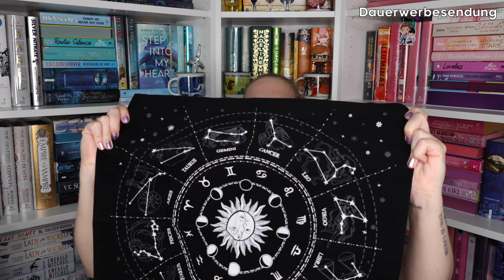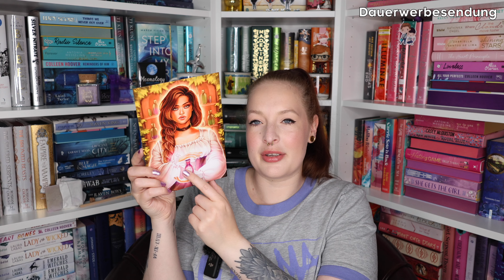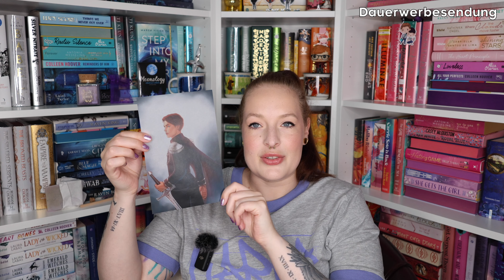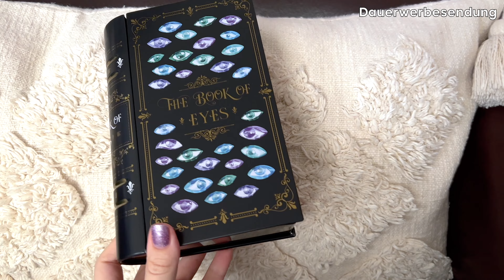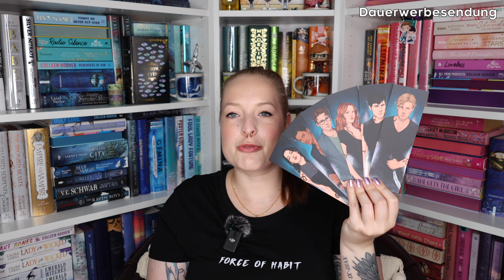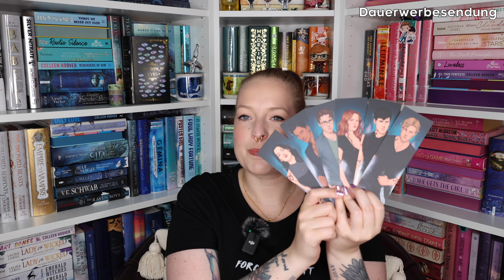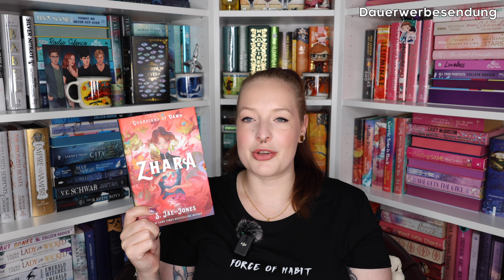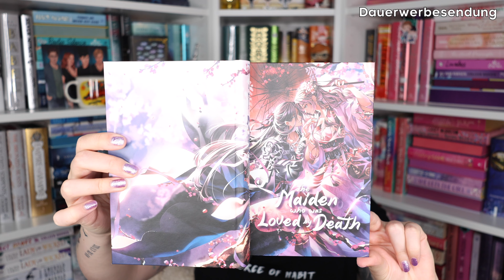UNBOXING AUGUST 2023 - Zauberbüchse, illumicrate & Blogger Boxen | reading with Maren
Helloooooo,

in meinem heutigen Video zeige ich euch ein Unboxing zu den folgenden Buch Boxen:

- 00:00 Intro
- 00:19 Blogger Box - Carlsen Verlag
- 08:22 Zauberbüchse August
- 16:30 illumicrate August Box
- 29:42 Blogger Box - Loewe Verlag

 Die Boxen kommen teilweise durch eine etwas längere Versandzeit aus dem Ausland etwas verspätet bei mir an, deshalb gibt es jetzt erst das Unboxing. :)

*Werbung/Kooperation*

➡️ Sollte der Link nicht funktionieren könnt ihr folgenden Code verwenden:
readingwithmaren

^LAURA CARDEA - The Lesson of Curses

BRIGID KEMMERER - Trotze der Nacht

S. JAE-JONES - Guardians of the Dawn - Zahara
🇩🇪: leider noch Übersetzung bekannt/angekündigt